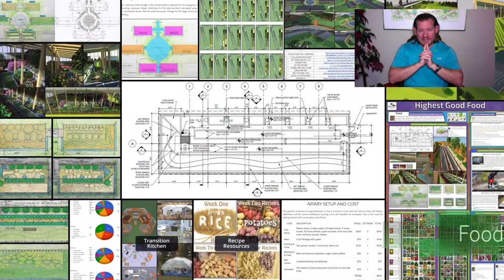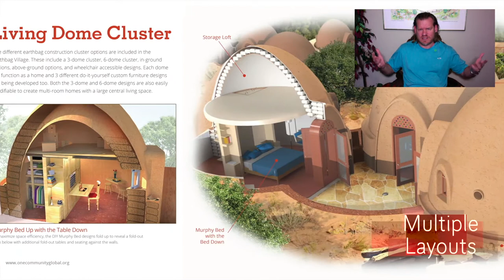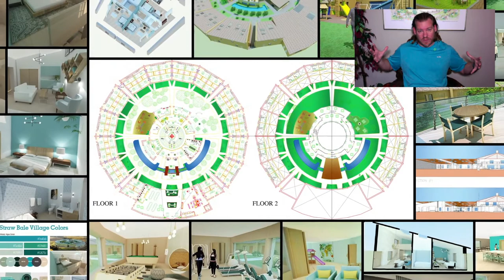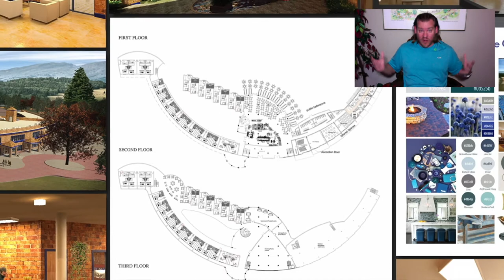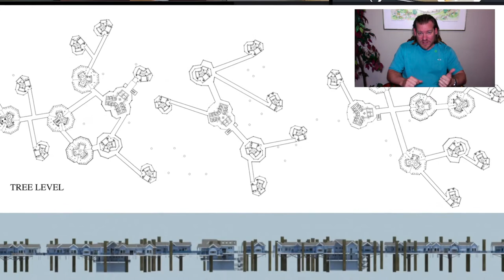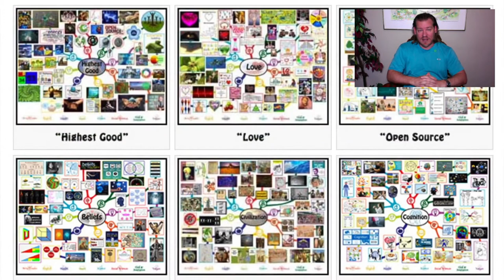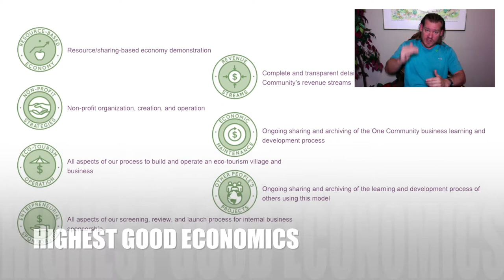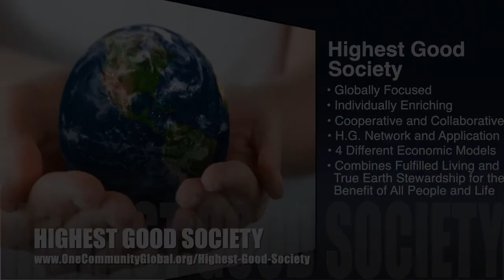Upgrading the Traditional City - One Community Weekly Progress Update #430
Upgrading the Traditional City | Global Collaboration | Open Source Cooperation | Sustainable Energy | Global Sustainability | World Change | Green New World | One Community | Weekly Progress Update #430 Specifics are

“Are we finally ready for upgrading the traditional city to a more sustainable model? One Community thinks we are and we’re working to make the process easier with open source food, energy, and housing plans. We’re also developing an evolution of sustainability that adds to these new city designs sustainable approaches to education, for-profit and non-profit economic design, social architecture, fulfilled living, and global stewardship practices. This is the June 20th, 2021 edition (#430) of our weekly progress update detailing our team’s development and accomplishments.”

THIS WEEK'S TOPIC: Upgrading the Traditional City